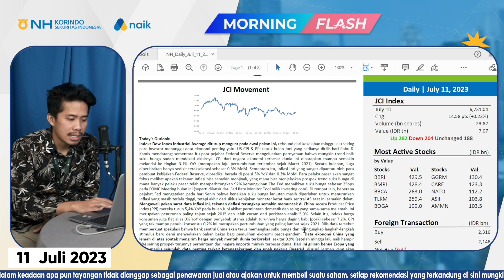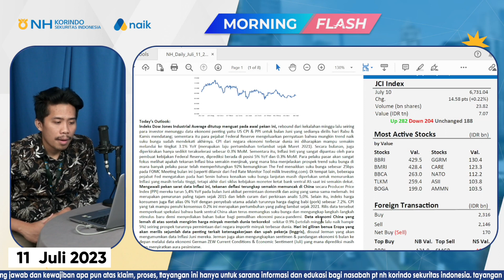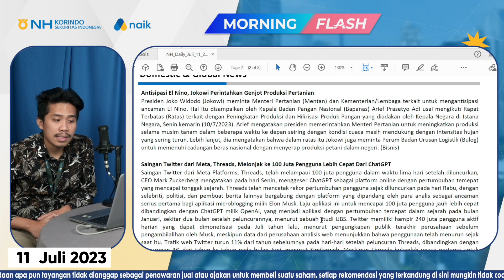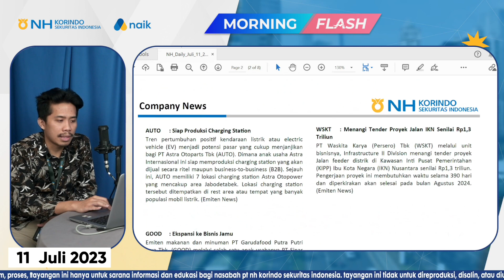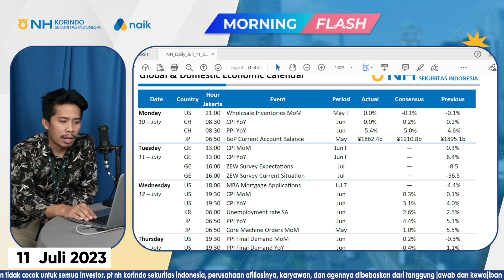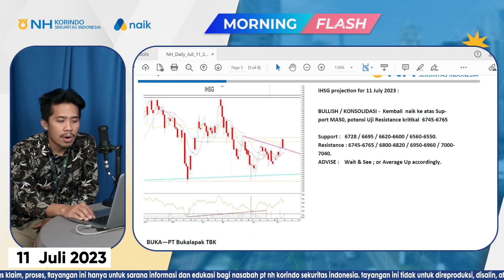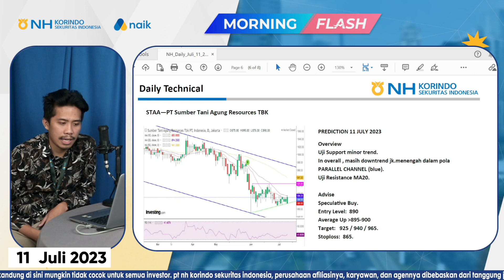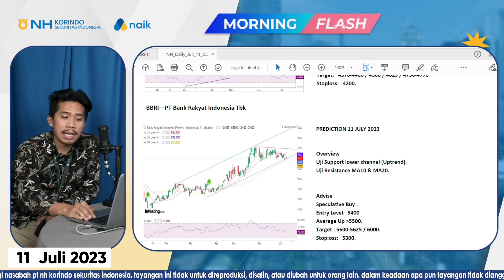Antisipasi El Nino, Jokowi Perintah Genjot Produksi Pertanian | Morning Flash - NH Korindo Sekuritas